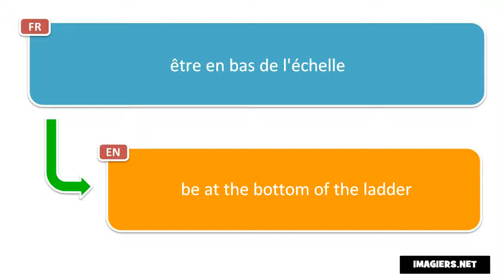How to pronounce être en bas de l'échelle